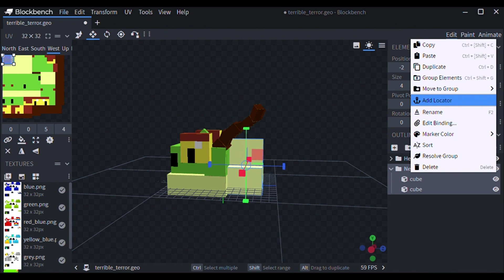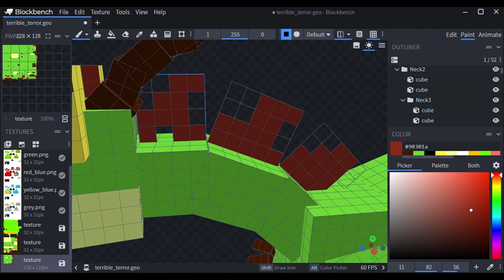Minecraft Entity Wizard (Making a TERRIBLE TERROR!)